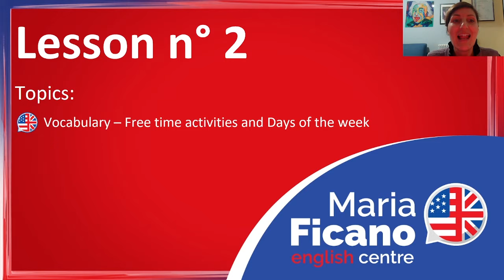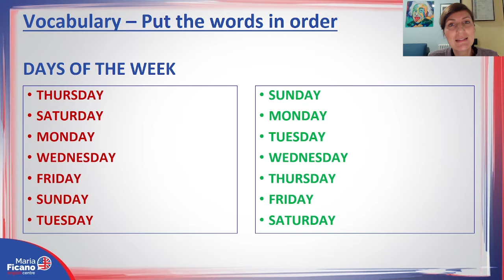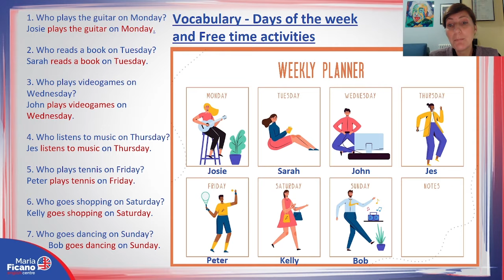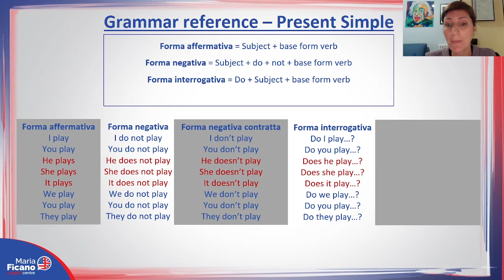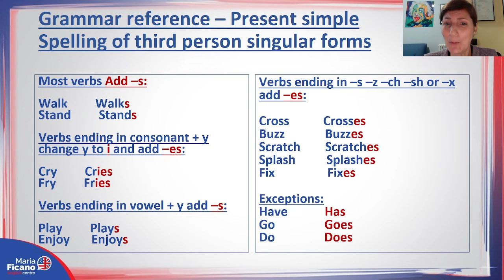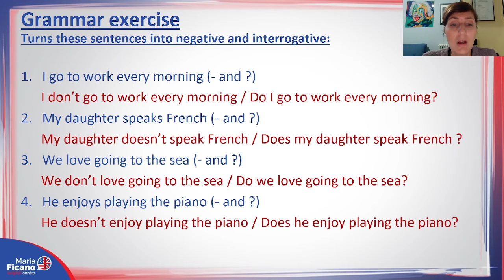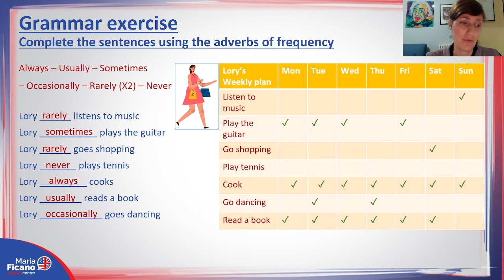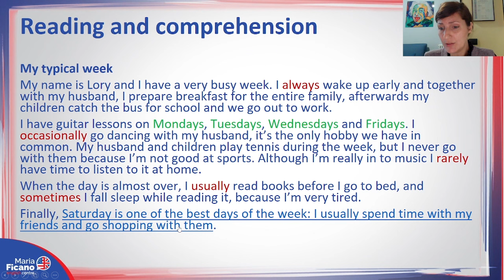Corso di Inglese Base - Lezione 2/13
Hi everybody,
questa è la prima lezione di un corso di inglese base che ha l’obiettivo di rispolverare non solo gli argomenti principali della grammatica inglese, ma anche di arricchire il lessico e migliorare le vostre abilità nella lettura e comprensione di un brano e nel rispondere a delle domande chiuse.

Nella lezione di oggi vedremo come vocabolario le attività del tempo libero, Free time activities, e i giorni della settimana, Days of the week. Per la parte grammaticale affronteremo il tempo presente, Present simple, e gli avverbi di frequenza, Adverbs of frequency.

Successivamente passeremo alla lettura e comprensione di un brano e infine risponderemo alle domande a risposta chiusa relative al brano.

Se hai domande da farmi lasciami un commento.

📆 Periodicamente pubblicherò una breve video lezione dei miei corsi gratuiti di inglese. Non perderteli!

Io sono Maria Ficano, inglese madrelingua, nata e cresciuta negli Stati Uniti ma di origine siciliana.
Proprio in Sicilia mi sono trasferita con la mia famiglia. Qui ho completato i miei studi in lingue, laureandomi in relazioni e politiche internazionali.
Nel mio canale troverai video, corsi e lezioni di inglese con i quali imparare parole, modi di dire, frasi di uso comune e regole di grammatica.